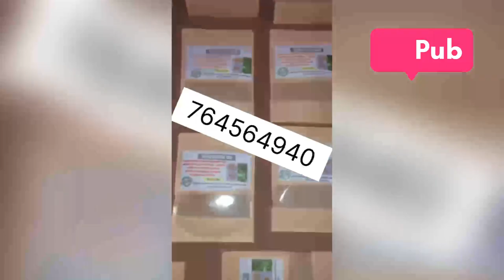Tabaski Wadiou Bakh ak Nice - Épisode 3